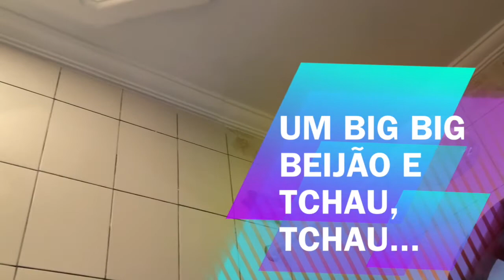ReformaDoQuarto: Pintura e Finalização!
Oi meninas, Oi meninos, tudo bom?... Hoje vim aqui falar sobre mais um vídeo, dessa vez, mostrando um pouco sobre a Reforma do meu novo Quarto... Vamos conferir?

Instagram do Canal: isapasqualinyt
Instagram Pessoal: isabelapasqualin